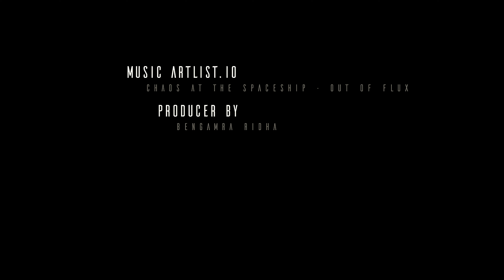🎬 TIME TO PLAY 🚴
Teaser vélo autour de Chevreuse ...